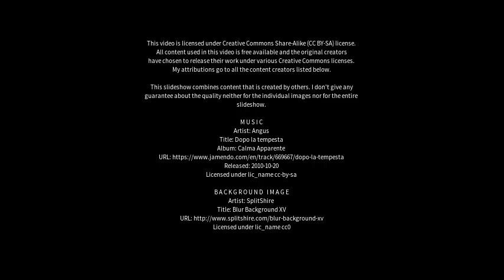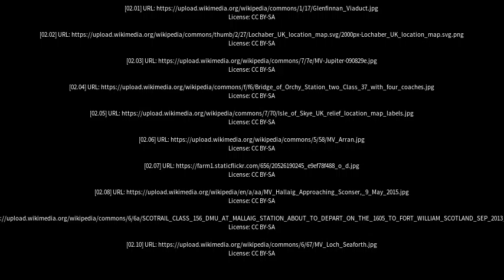Best places to visit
Best places to visit - Mallaig (United Kingdom) Best places to visit - Slideshows from all over the world - City trips, nature pictures, etc.